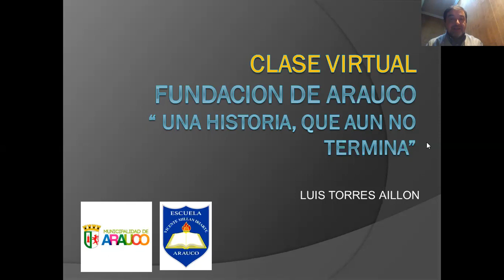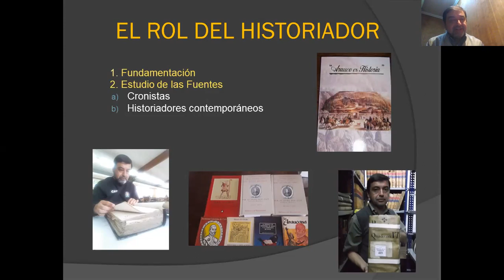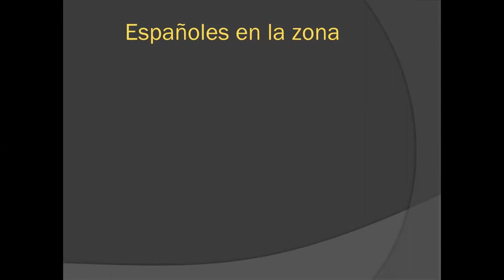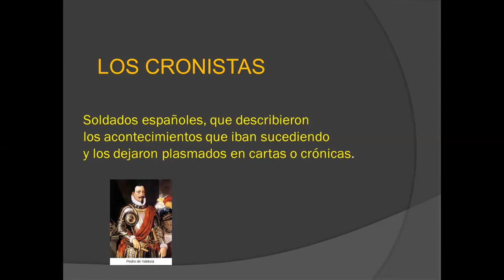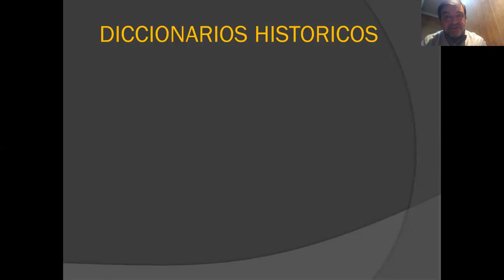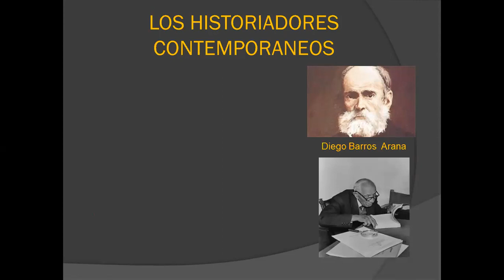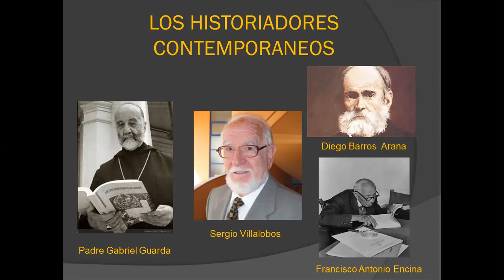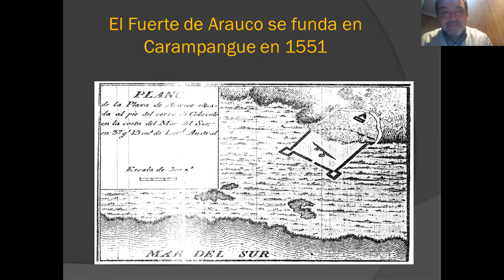CLASE VIRTUAL: FUNDACION DE ARAUCO: "UNA HISTORIA QUE AUN NO TERMINA"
CLASE VIRTUAL, QUE INTENTA RESPONDER LA PREGUNTA DE ¿CUANDO SE FUNDO LA CIUDAD DE ARAUCO?. CON RESUMEN DE ANTECEDENTES DE CRONISTAS E HISTORIADORES.